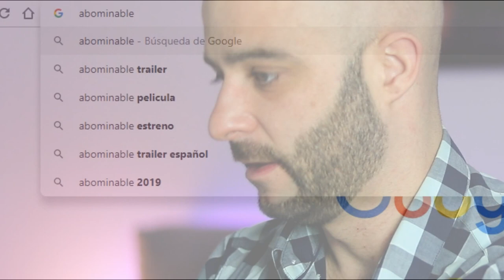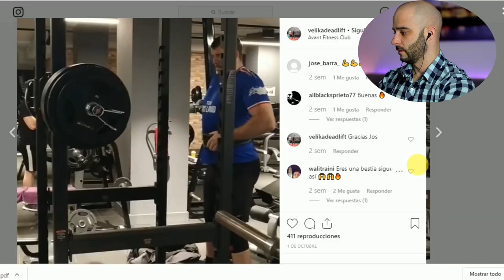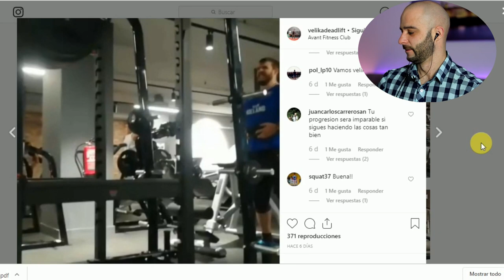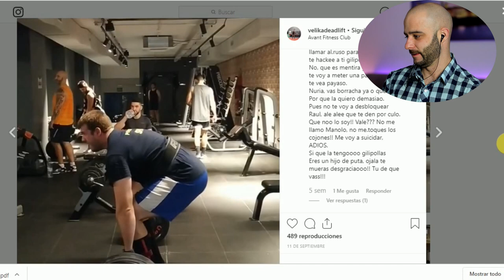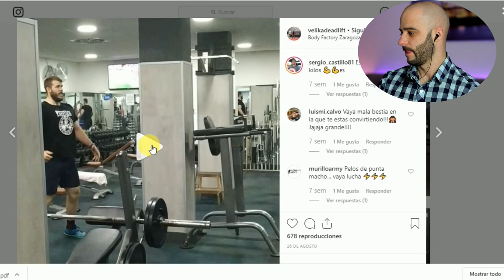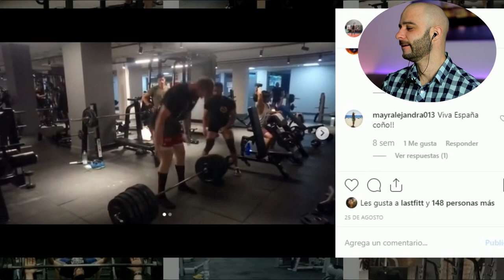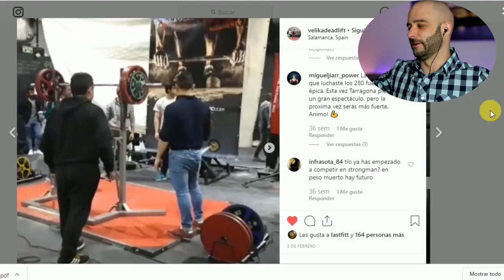⛔PERSONAJES⛔que GRITAN🤫en el GYM💪[PICO de ORO]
Tipos de personas en el GYM.